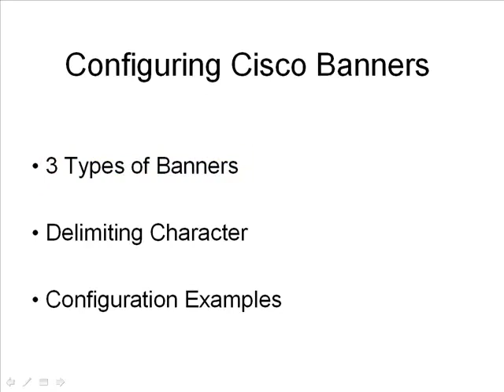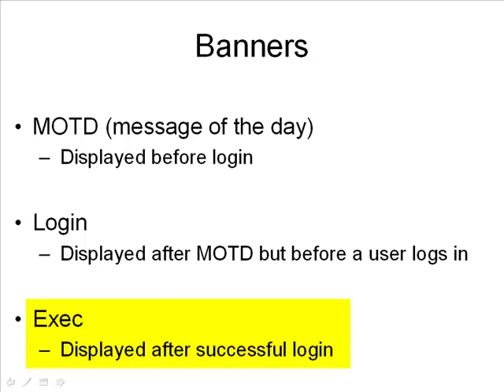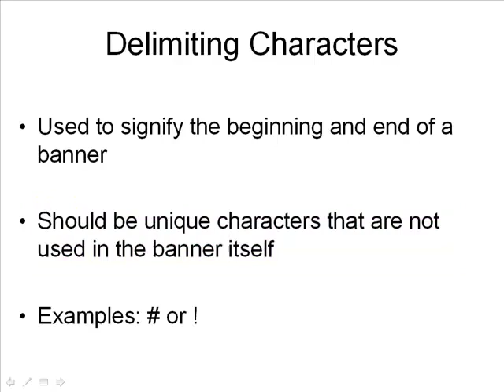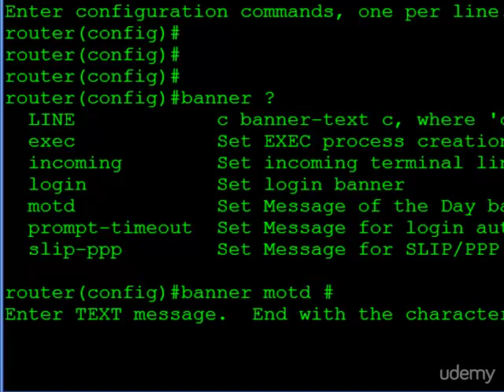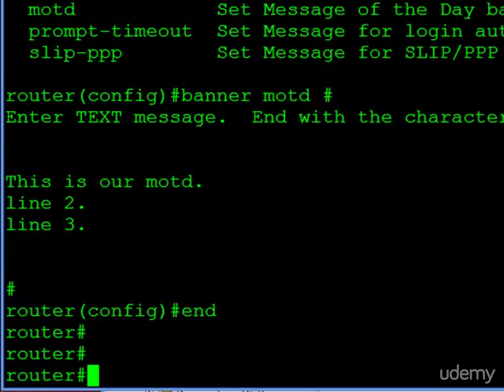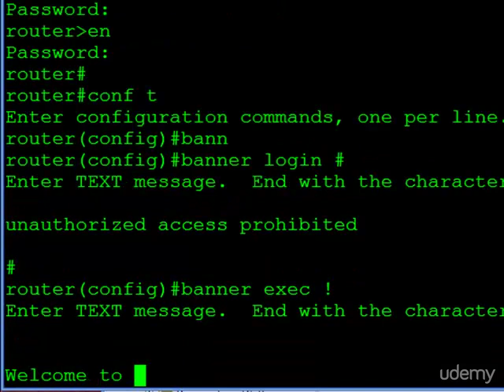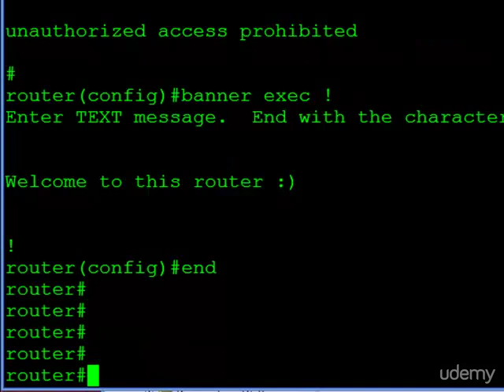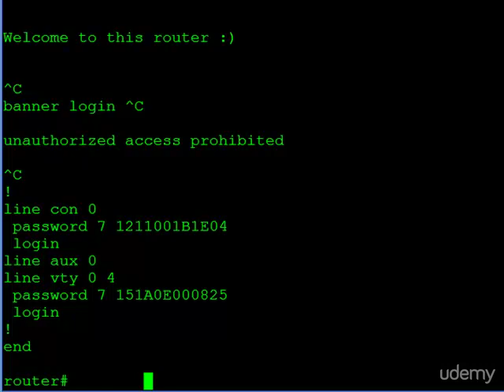19. Configuring Cisco Banners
CCNA BOOST
3. LAN Switching